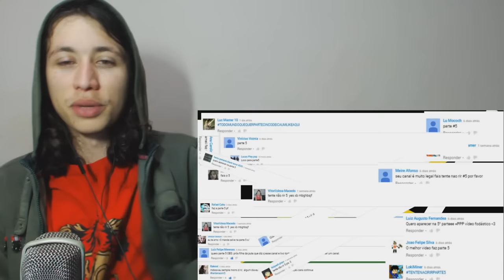TENTE NÃO RIR 43 - WASABI? (R4tesneto)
Hoje a reação foi de um vídeo do R4tesneto

Nossos outros canais:
Canal do Moreno/Yuri:

• Instagram e snapchat: Yurislash / Yurinaraujo
Vídeos todos os dias:
• 15h - Raps
• 17h - Inscritos
• 19h - Famosos
• 21h - Aleatórios